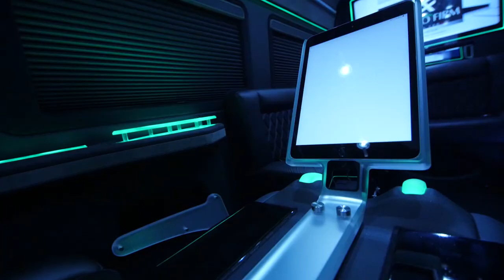AVORZA MERCEDES BENZ SPRINTER LIMO VAN BY ALEX VEGA, DONE FOR HECTOR OLIVERA OF THE ATLANTA BRAVES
AVORZA MERCEDES BENZ SPRINTER LIMO VAN BY ALEX VEGA, CUSTOM BUILT LIMOUSINE DONE FOR HECTOR OLIVERA OF THE ATLANTA BRAVES